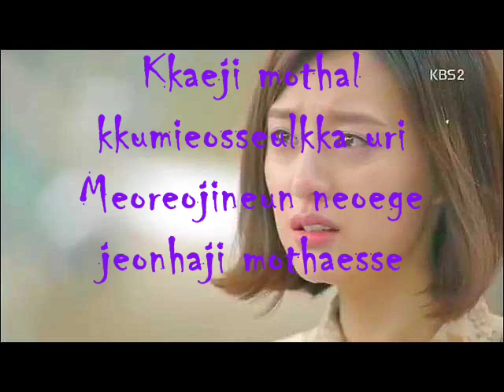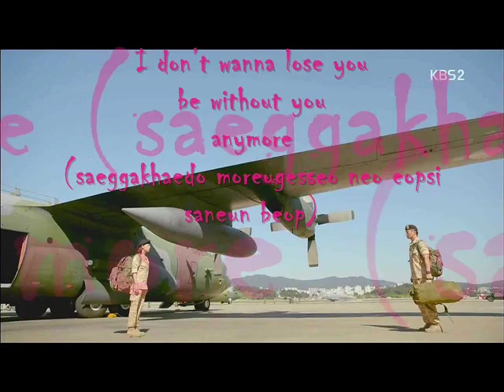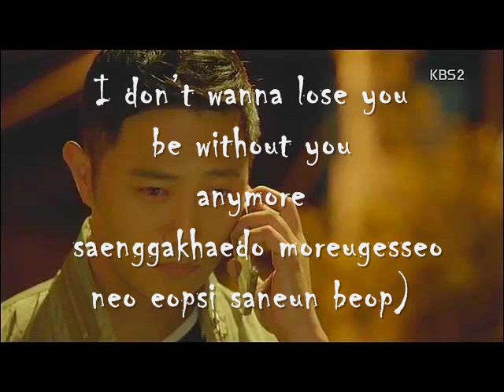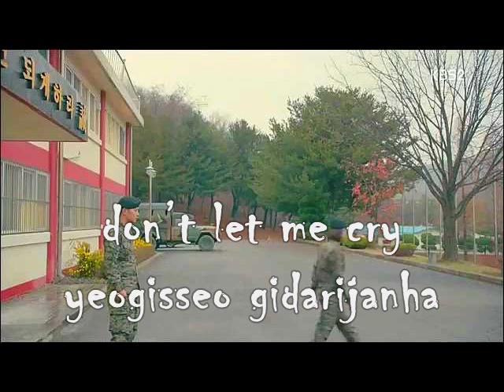Mad Clown & Kim Na Young Once Again Descendants of the Sun OST